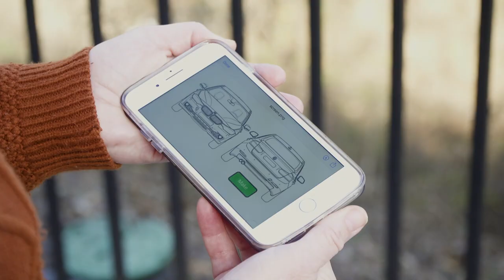2020 NSF Blue Sky Competition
This video describes the NSF Blue Sky Competition for innovative new ideas in manufacturing.